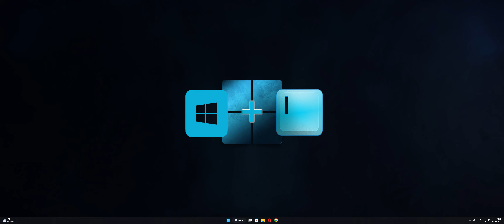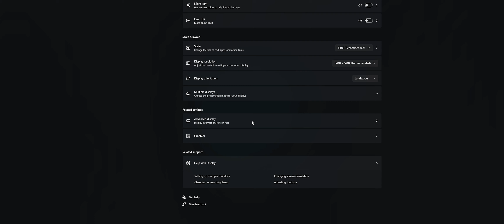How to FLIP the SCREEN in WINDOWS 11 | 2022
In this video I will show you how to flip the screen. To do so you first need to go to the settings tab by pressing the WINDOWS + I keys and then you need to go to the DISPLAY tab and then under display ORIENTATION you can choose the position of the screen.

Another way is to do it like this:

* Option 1: Press Ctrl + Alt + Up arrow, and you can rotate screen to normal landscape mode.

* Option 2: Press Ctrl + Alt + Left arrow, and you can rotate screen 90 degrees to the left.

* Option 3: Press Ctrl + Alt + Right arrow, and you can rotate screen 90 degrees to the right.

* Option 4: Press Ctrl + Alt + Down arrow, and you can rotate screen upside down (180 degrees).

Music in the video :  D0d. - Teardrops